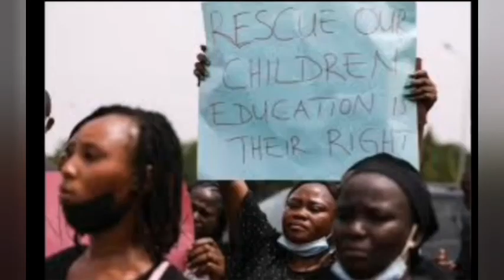BREAKING: ß@ŊƊ!TS MARRY OFF ÅßƊÙÇT£Ɗ SCHOOL GIRLS IN KEBBI, NOTIFY PARENTS